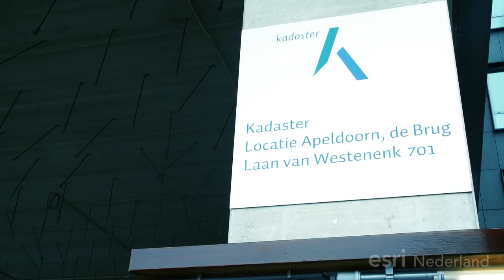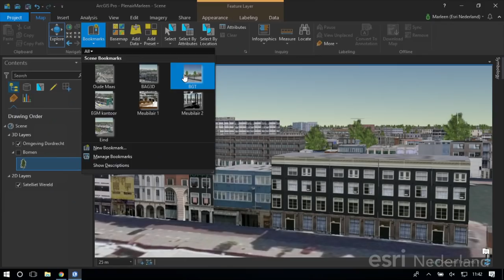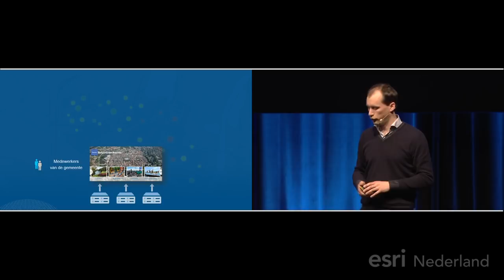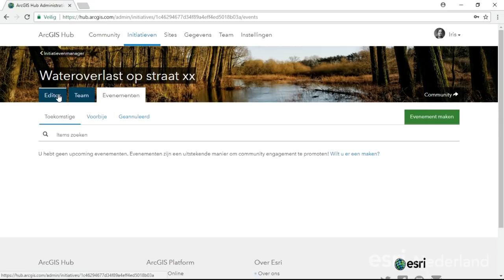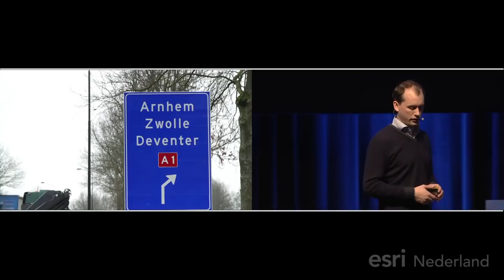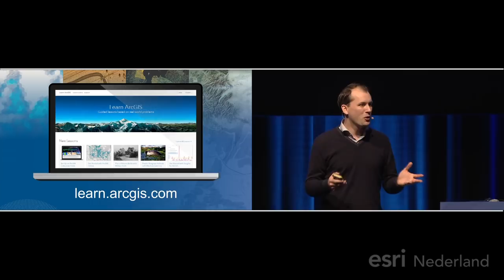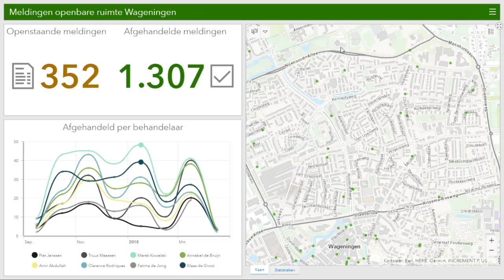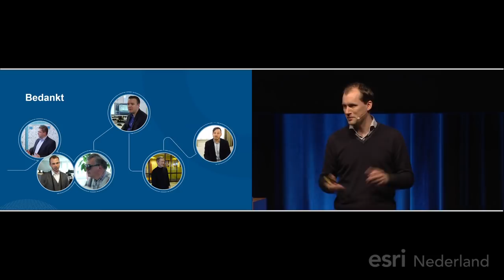Esri GIS Tech 2018 - Op reis door Nederland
Presentatie en productdemonstraties over de roadmap van Esri en ArcGIS met behulp van klantverhalen.